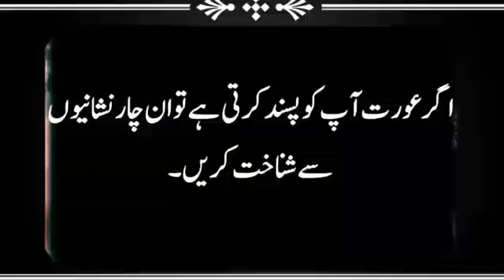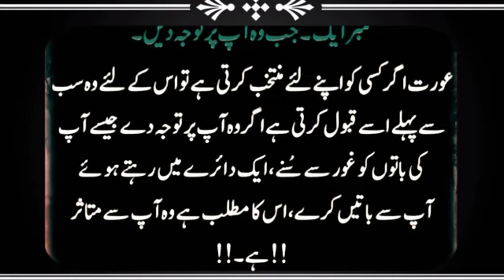agar aurat aapko pasand krti hai to y 3 nishaniya milengi | husband wife quotes| Urdu quotes